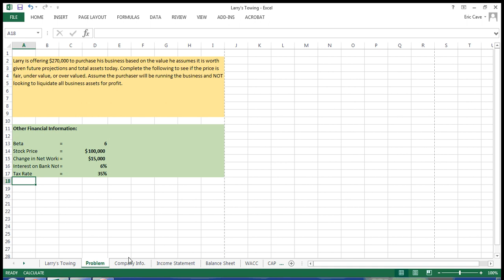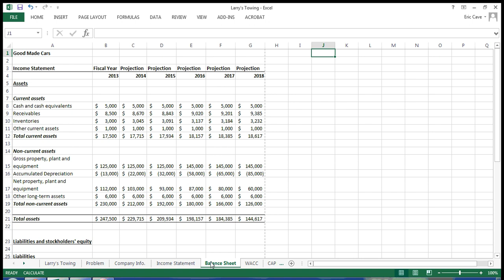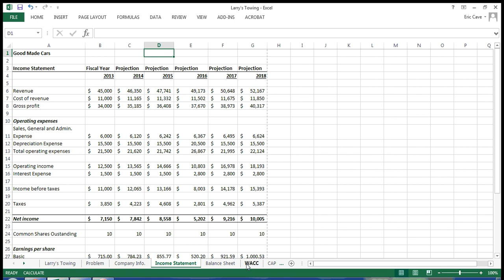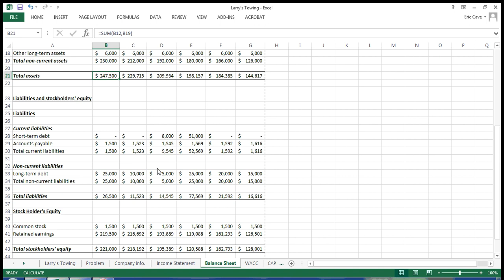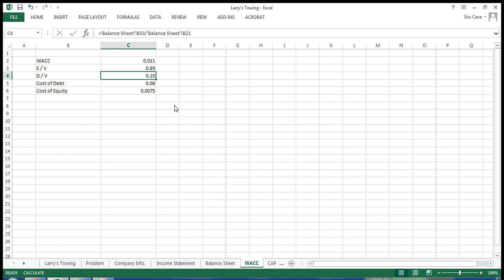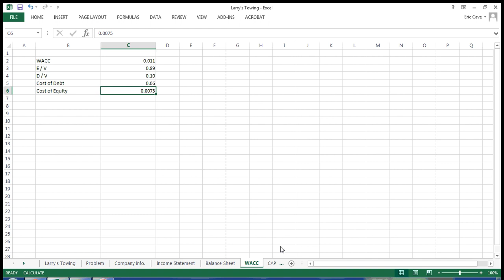Larry's Towing Case Study - Part 1